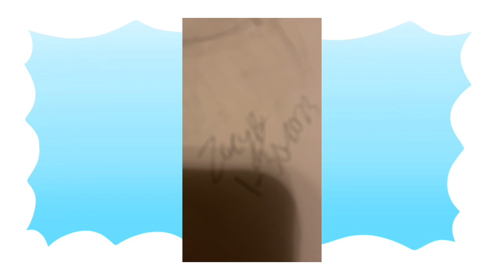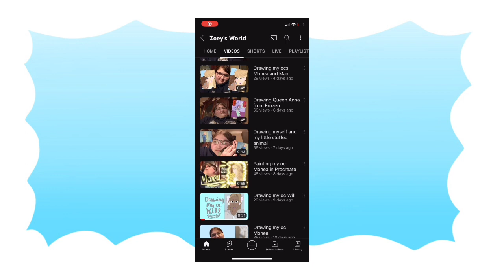My Recent Traditional Art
Art is fun